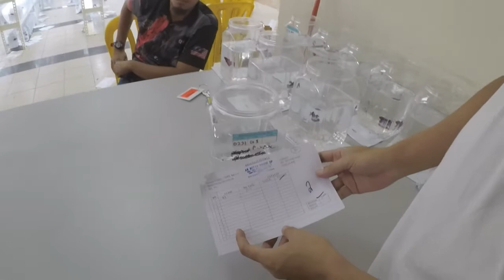Part 3 : Handler Ikan Laga (Pertandingan Ikan Laga) | Proses Bench-Out Ikan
Saksikan bagaiman proses bench-out dalam pertandingan ikan laga. Proses ini memerlukan handler untuk mengumpul semula ikan-ikan yang dihantar masuk ke pertandingan, dibungkus semula untuk dihantar kepada pemiliknnya.

Ketilitian dalam pengumpulan ikan-ikan ini amat dititiberatkan. Kesilapan mengambil ikan milik peserta lain cuba dielakkan berlaku.